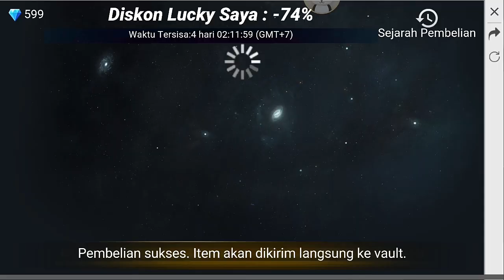BAKAR RIBUAN DIAMOND + BUKA PULUHAN CRATE !!! MENANG BANYAK GAK YA ??? - FREE FIRE INDONESIA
KALIAN PUNYA VIDEO EPIC MONTAGE / FUNNY MOMENT PENGEN TAYANG DI YOUTUBE ? bisa DM saya di INSTAGRAM :